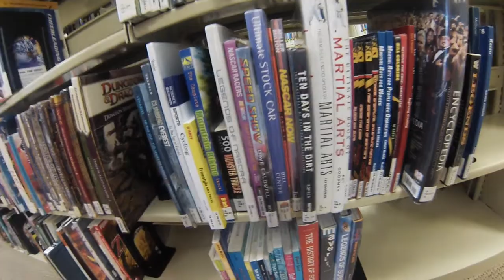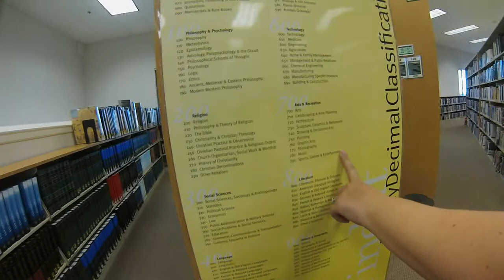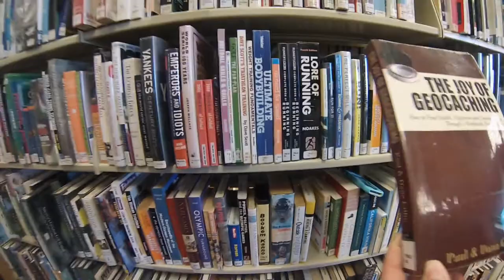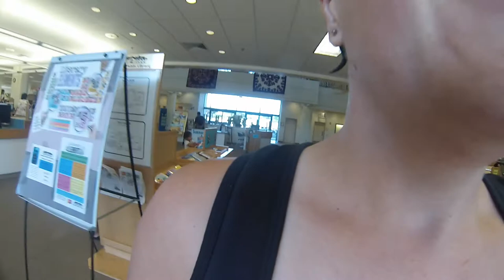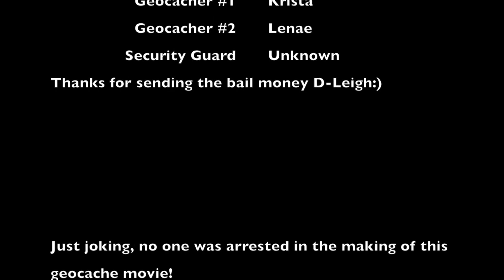Spookiest geocache of them all in a Library!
Geocaching in Hawaii; how difficult can it be???